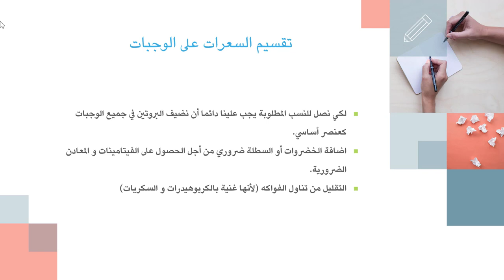كيف تخسر وزنك بذكاء | 11 | تقسيم السعرات على الماكروز